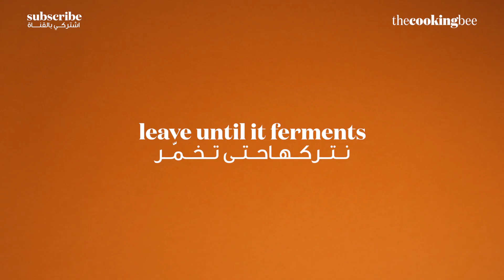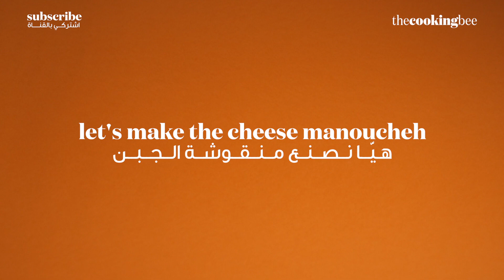كم وحدة ممكن تاكل؟!🧀😯مناقيش زعتر والجبن 😍😱 بدون فرن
طريقة تحضير مناقيش الزعتر والجبن بدون فرن وبطريقة سهلة وسريعة وشهية. مناقيش لبنانية منقوشة زعتر وزيت وجبن